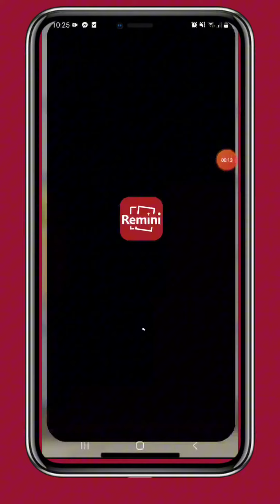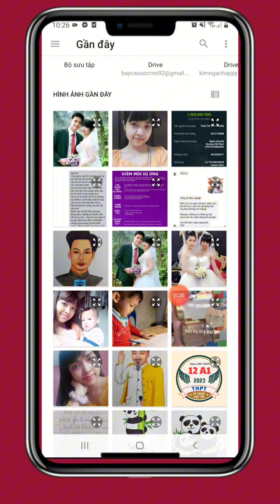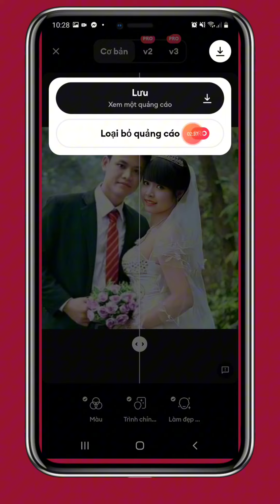CÁCH LÀM NÉT ẢNH MỜ CỰC CHẤT MIỄN PHÍ